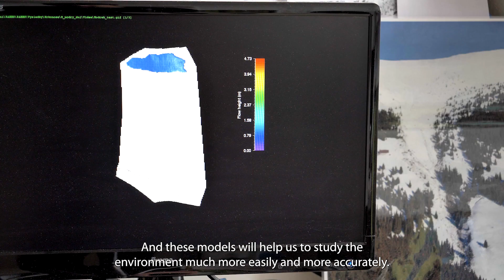AMBASSADORS FZP | 01 - Hossein Abbasizadeh | Environmental Modelling | MSc.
HOSSEIN ABBASIZADEH is speaking about the Environmental Modelling Master's program he completed at the Faculty of Environmental Sciences

About ambassadors
A community of students committed to helping our prospective students

Our ambassadors are ready to answer your questions on how to be successfully enrolled, on student´s life, and living in the capital city of the Czech Republic, Prague. They can help you decide what you would like to study and help us promote programmes taught in English. Student Ambassadors connect with educators and students around campus sharing best practices and study success tips.